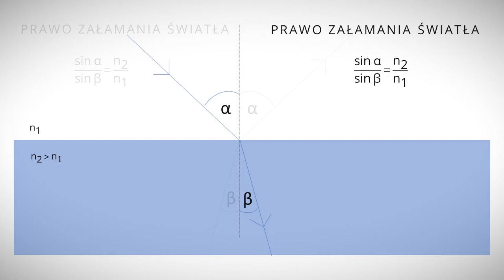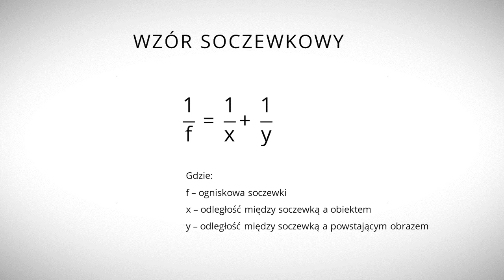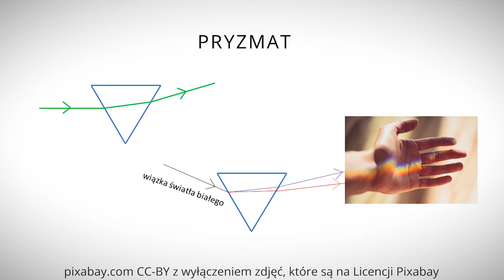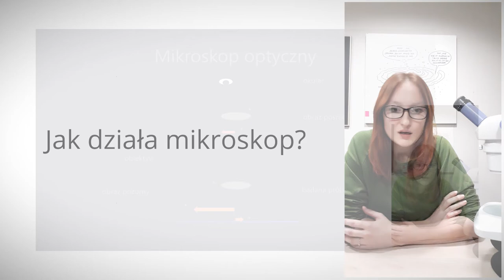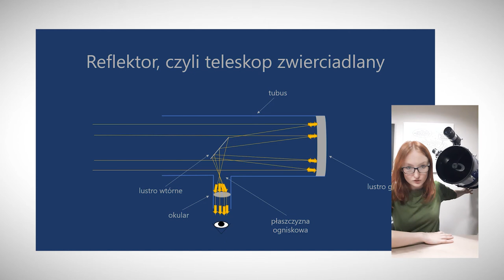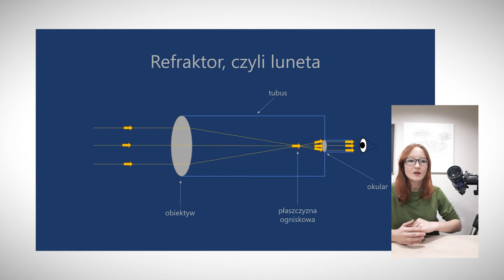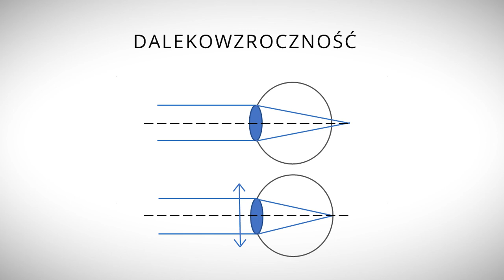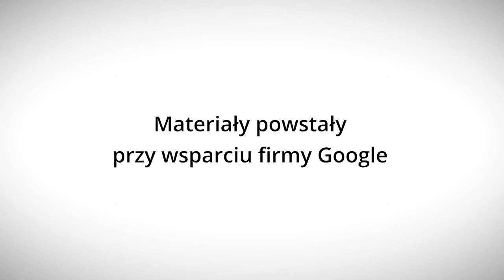Po co nosisz okulary? - Lekcje w sieci - eksperymentalnie!